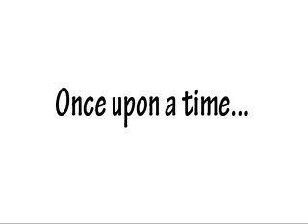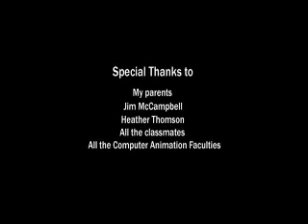beat down little red robin hood style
watch out big bad wolf